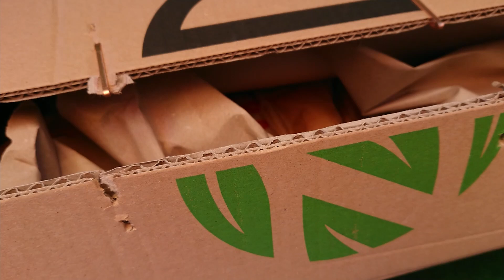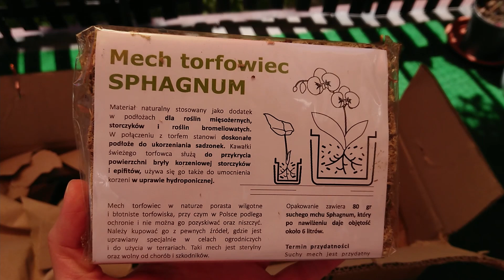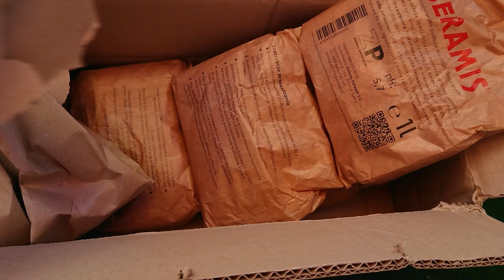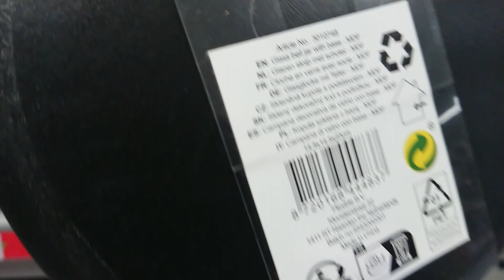Unboxing Zielony Parapet | akcesoria roślinne Action i ZP | roślinne sukcesy i porażki moje Antki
Anthurium crystallinum silver blush
Anthurium Clarinervium
Anthurium Forgetti x Forgetti dark form
Anthurium crystallium
Anthurium Zizou